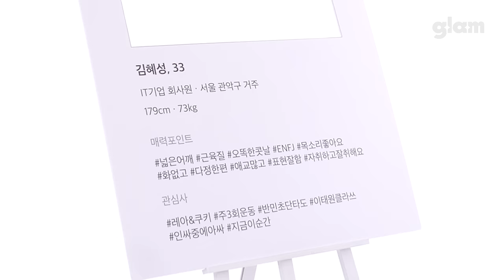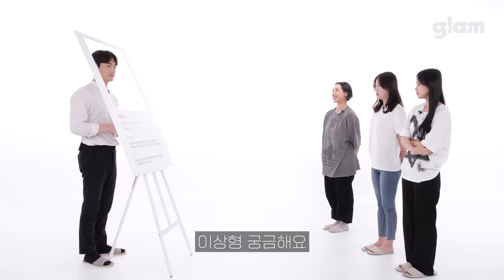글래머 3명과 소개팅하면 생기는 일 (ft. 천상계 미드 라이너) | [유조건만남 EP.01]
💘글램 사용해보기

우월한 조건에 끌리는 것은 인간의 본능이다.
이미 좋은 조건을 갖춘 이성을 만났을 때,
우리는 어떤 것을 더 묻고 따지게 될까?

'유조건만남'에서는 외모, 직업, 가치관 등 먼저 조건에 집중하여
남녀가 사랑에 빠지는 '진짜 조건'은 과연 무엇인지 알아보려 한다.

ep1. 가슴 D컵 3명과 소개팅하면 생기는 일 (ft. 천상계 미드 라이너)

📌출연자 정보(IG)
김민희(minhee) @mnmnk_
이수연(sooyeon) @subong._.lee
윤자인(jain) @y___qp__

ㆍ매일 12,000건 연결
ㆍ600만 건 이상의 누적 연결
ㆍ알바, 유령 회원 없는 클린앱

ⓒ2022.Cupist / Director : Bella